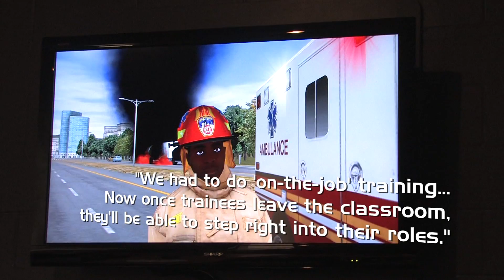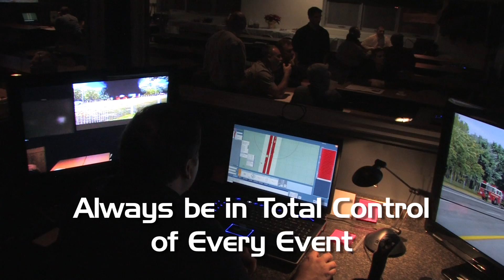BC3 Strategic Emergency Training Prepares Businesses, First Responders and Government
Be prepared, get SET. Are you prepared? You have an emergency response plan. You review it annually. You think you've foreseen every possible scenario. But until you're confronted with an actual emergency, your organization will never know for certain that your personnel will communicate and respond effectively using the available resources to minimize the loss of life and property.

SET is Strategic Emergency Training, the world's most advanced and customizable emergency management training system available to emergency response professionals in both the public and private sectors.